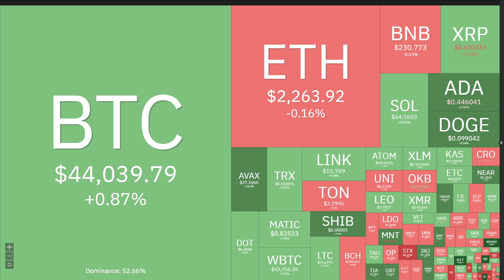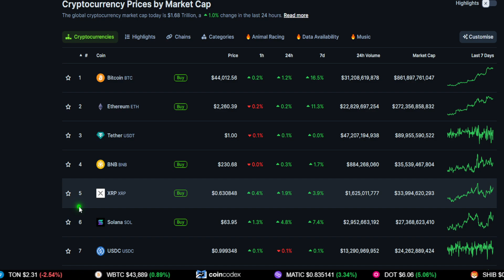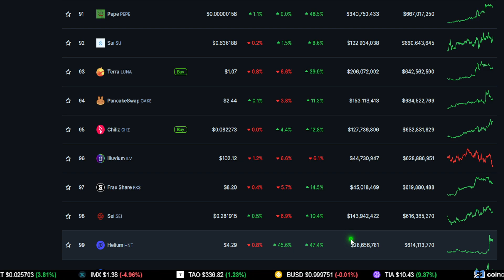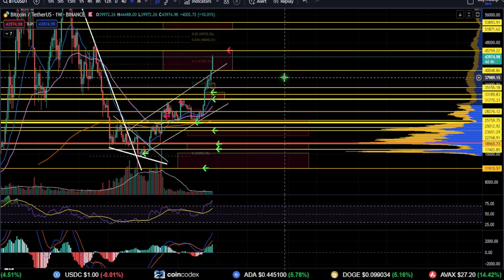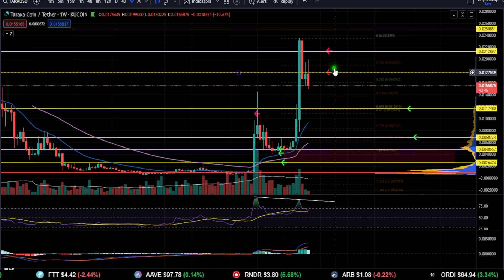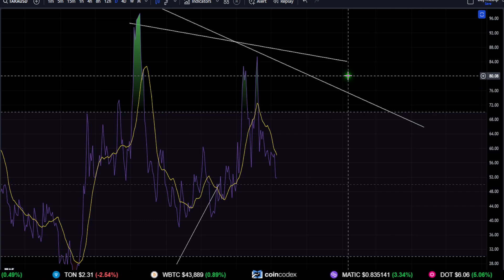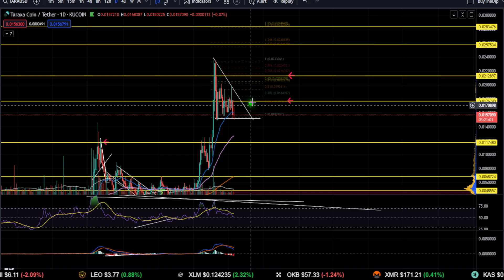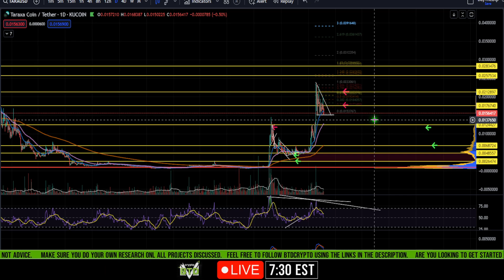📢TARAXA UPDATE: FOMO or Wait?! [prediction, strategy, and analysis]👀 Buy TARA now?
TARA price update:  Trade the market to make gains using technical analysis, fundamentals, and news. Looking for good crypto trading opportunities?

⏰ Timestamps:

00:46 --- Intro

08:00 -- Taraxa (TARA)

19:30 --- Outro

Taraxa, TARA